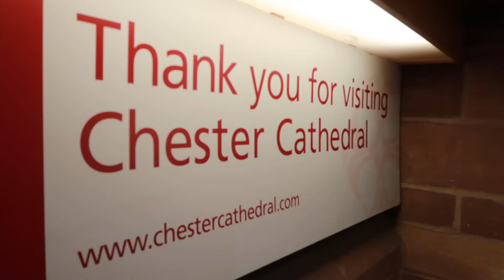Chester Christmas Markets 2017 - Plus Cathedral Christmas Tree Festival, Grosvenor Shopping Centre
We took a trip to Chester to check out the Christmas markets as well the Christmas Tree Festival at Chester Cathedral. Also, Lyns reminisces about her time working at the Edinburgh Woolen Mill by showing us all how to correctly fold a jumper...